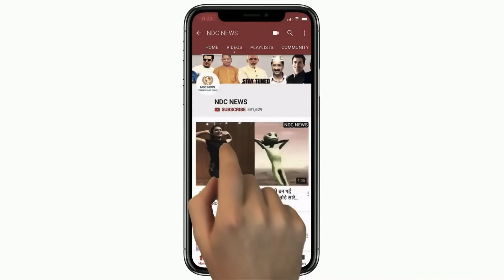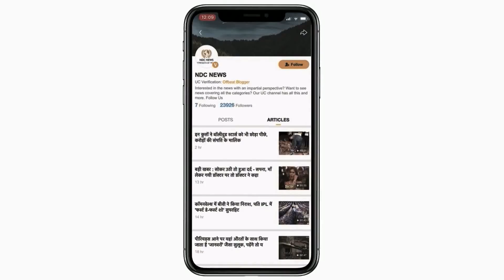इन तीन अभिनेत्रियों के पास है अपना Private Jet, उसी में जाती है विदेश...